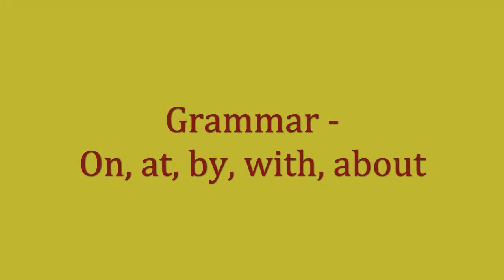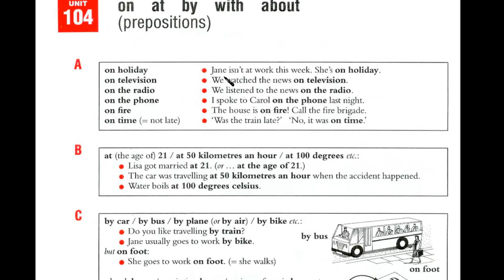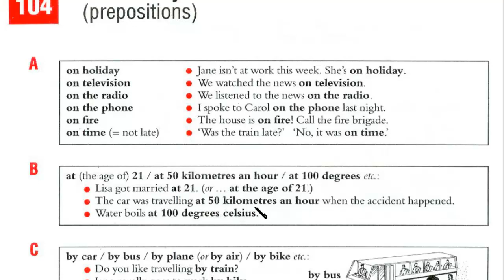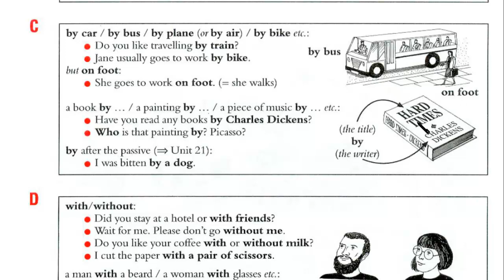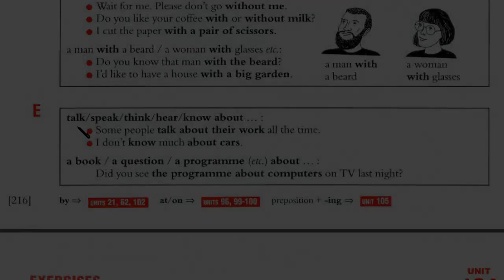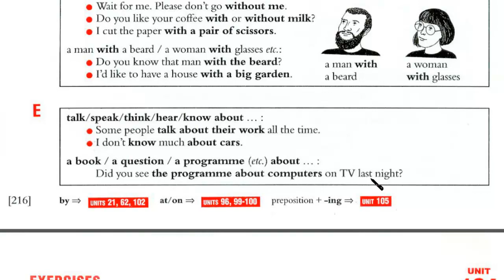Grammar - Aprender inglês sozinho, aula de inglês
Veja nesta vídeo aula o uso de algumas preposições em inglês, Alan Yuri é professor particular de inglês em Curitiba, aula de inglês, prepositions in English, como aprender inglês sozinho, curso de inglês para autodidatas